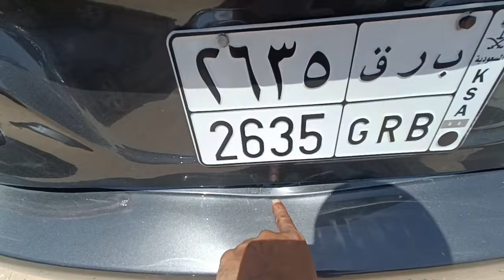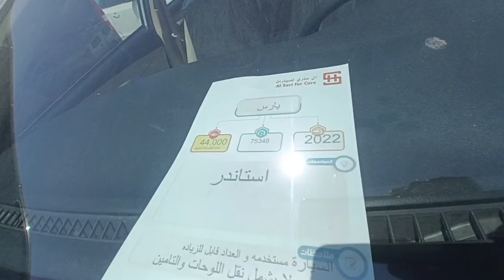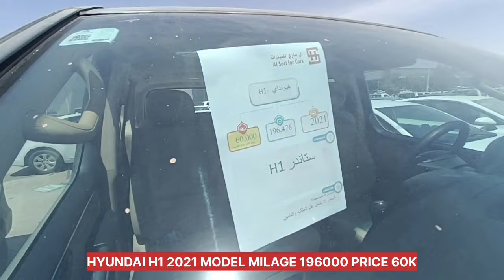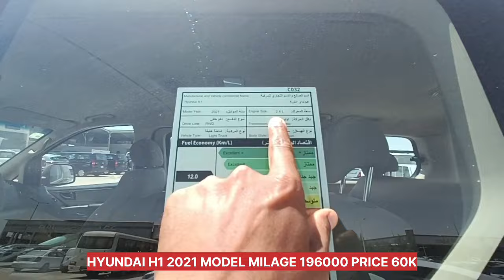second hand car market saudi arabia very good condition full details with contact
22 July 2024 2nd hand used cars for sale
Marat Al Qadsiyah Riyadh Saudi Arabia 8 number

second hand car market riyadh Saudi Arabia
second hand car market tabuk
second hand car madinah
second hand car market Makkah
Dubai second hand car market
oman second hand car market
second hand car market in mumbai
second hand car market in pakistan